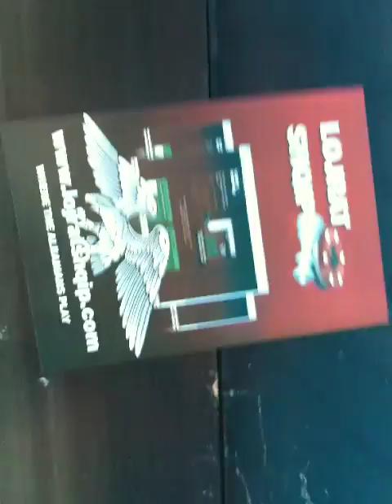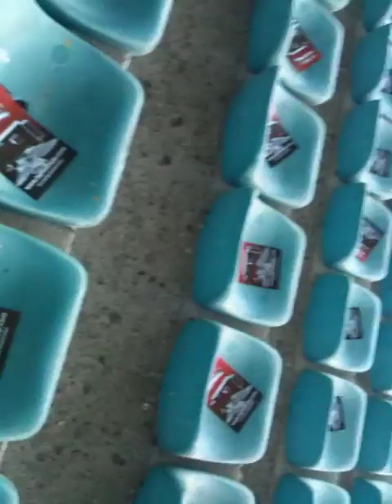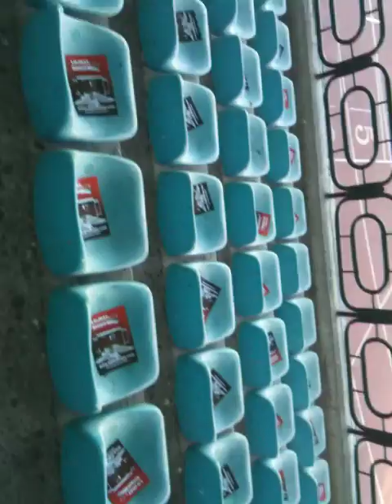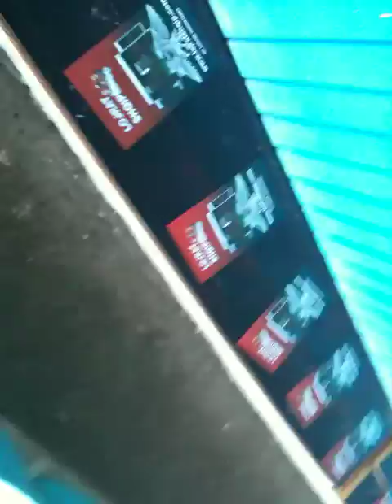POKERSHQIP KUQ&ZI NE CDO PJESE TE QEMAL STAFES PRANE NDESHJES GRAMOZI-REAL M pj2.MOV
1.Shkarko softin 2.Regjistrohu 3.Argetohu me te gjithe shqipetaret e tjere ne sportin me te preferuar per momentin